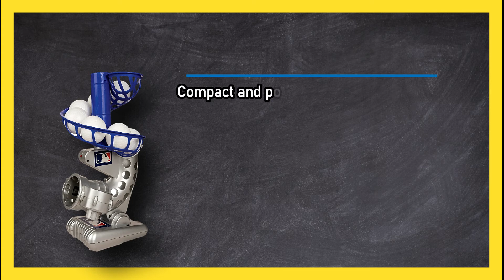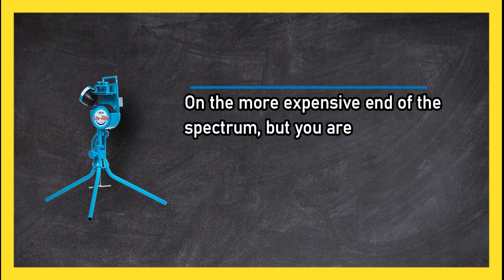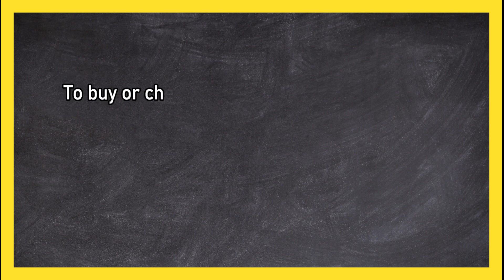Best Pitching Machines, According to Experts in 2023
🌐 Best Pitching Machines Reviews

1. JUGS Lite-Flite
dHZndMT

2. Louisville Slugger Blue Flame
yZck

3. Franklin Sports MLB
BJXL

0:00 Top 3 Best Pitching Machines
0:26 Franklin Sports MLB
0:56 Louisville Slugger Blue Flame
1:30 JUGS Lite-Flite